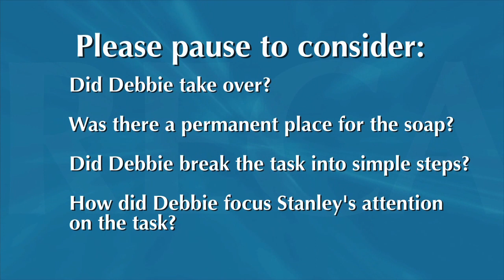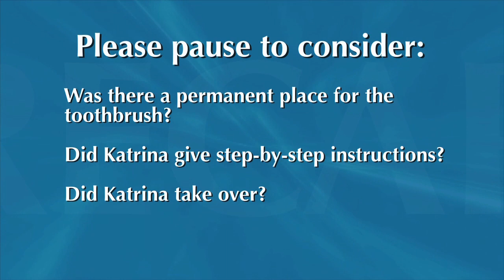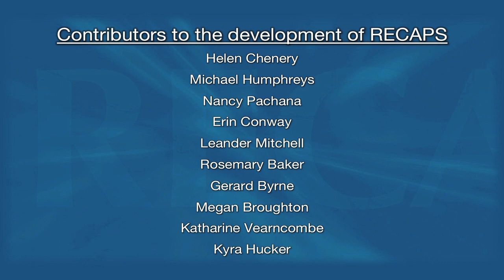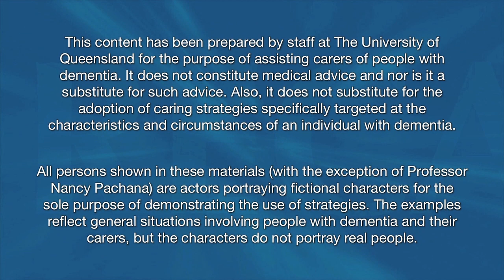RECAPS Memory in Dementia: Teaching Examples for Care Staff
RECAPS is a set of practical strategies designed to support memory, and help people with dementia to stay involved in everyday tasks and activities for as long as possible.

This video presents additional example scenarios of the RECAPS strategies in action within the aged care setting.

The RECAPS strategies have been developed by a team of Dementia researchers at The University of Queensland